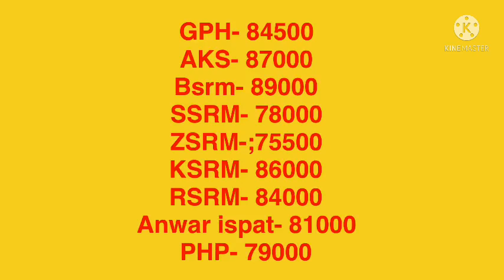আগের তুলনায় আবারো কমলো রডের দাম 4/ 5/ 2022। রডের বতমান দাম 2022। rod price in Bangladesh 2022